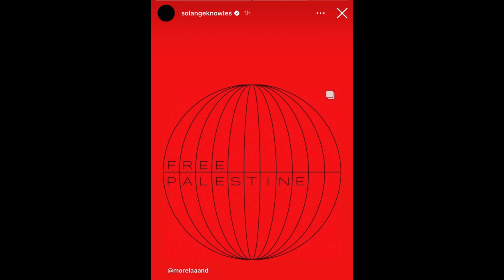Beehive to cancel Renaissance Film by Beyoncé after she screens it in Israel 🇮🇱 while 🇵🇸 suffers